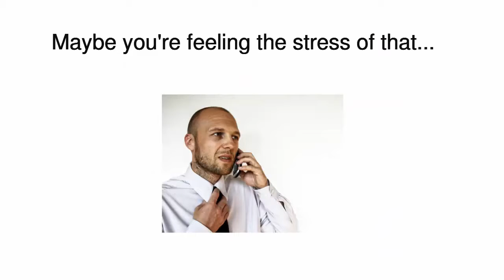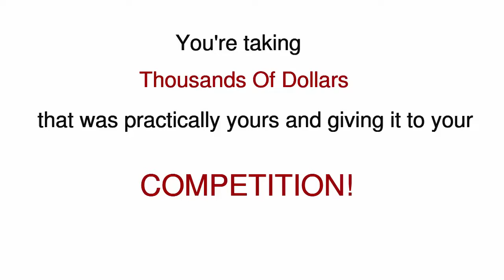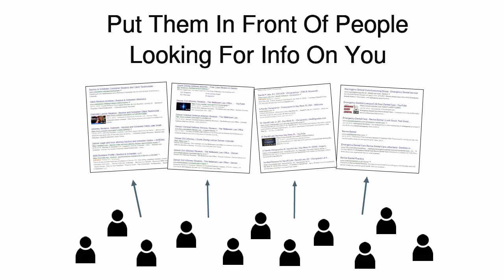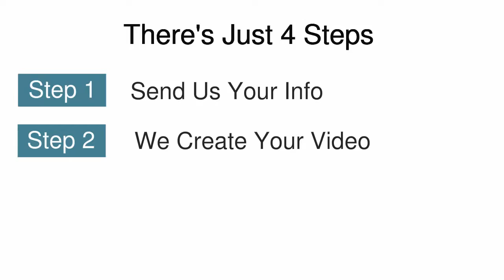How To Get More Customers With A Review Video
If you're wondering how to get more customers with a review video, you've come to the right place.

The majority of businesses don't try to convert their referrals, which is a huge mistake, especially since a referral can be worth hundreds, thousands, or even tens of thousands of dollars.

If you don't close your referrals you're taking thousands of dollars that should have been yours and you're handing it over to your competition.

We've figured out how to fix this problem so that basically every referral you get is convinced that you're the right perfect for them.

When anyone gets a referral the very first thing they do is look you up online. They will go to your website and look for online reviews and testimonials because they want to see proof that you can be trusted and that you are the right choice for them.

What good reviews do is take referrals who are unsure about hiring you and instantly turn them into customers who feel like they really NEED you.

But one bad review can turn referrals away, over to your competitors.

And since you have absolutely ZERO control over the reviews people find online, we've come up with a solution.

We make a video using your best reviews and then put it in front of people who are looking you up online. Then they're instantly turned into customers worth hundreds or thousands of dollars.

We've also found the 3 Best Places to position your videos are
1. On your website
2. On your FB page
3. Ranking your video on the 1st page of Google

Then, anytime someone looks you up online, they find your review video proving that you're the PERFECT choice for them.

Even if you just get one new customer a year, it can still be worth thousands of dollars.

So this is how it works.

You can send us as much or as little information as you want, then we create the video.

When you approve it, we will send you the files and the embed codes so you can put it on your website and Facebook page.

Then we will get it ranked on page 1 of Google at no extra charge.

And that's it. There's absolutely no catch. You can have this customer closing machine all set up for you within 3 days.

The price of this customer converting video is only $397. Just one or two new customers can pay for the video. And remember, you'll have this video for LIFE, so it will always be working for you.

But on top of that, I want to add a Bonus Guarantee so you have absolutely no risk.

This guarantee will ensure that, if you take action today, your only option will be to profit. If I don't get your video ranked on page 1 of Google, in front of people looking up your reviews, I'll not only give you your money back, I'll throw in an extra $100 and you even get to keep the video.

This means if you take action today there's only 2 options...

Be on the first page of Google with your video or I pay you $100 and you get to keep your video.

Now that's called a win/win situation!

So again, you get the video plus the ranking plus my Guarantee. And since I'm not sure how long this Special Guarantee will be available, be sure to take action today to reserve your video.

We can get started immediately and you'll have your review video within 3 days.

And if you want to see a Review Video Demo, just click on the link at the end of the video.